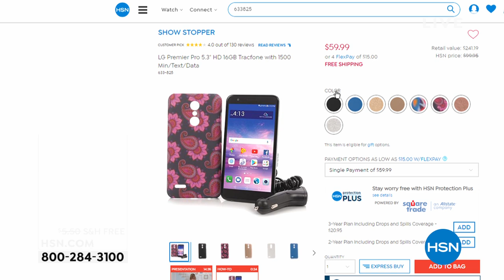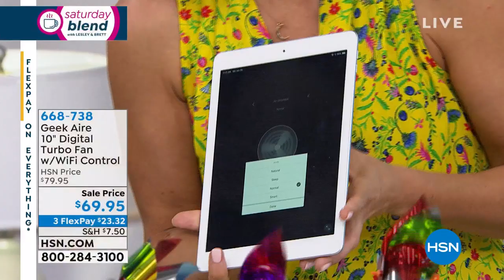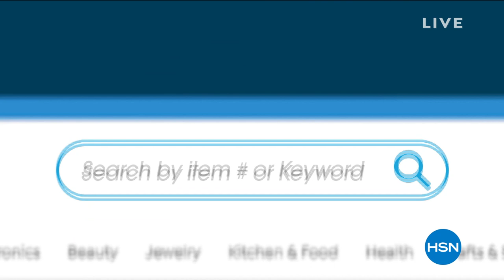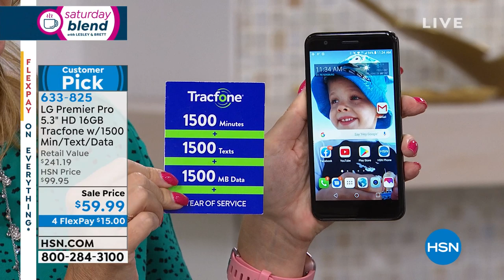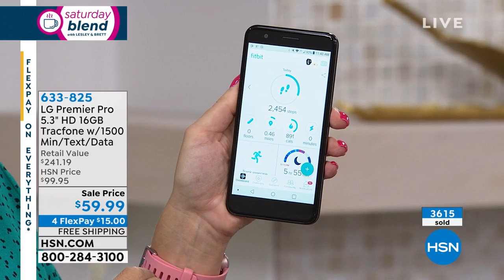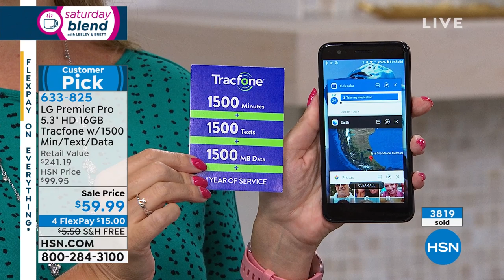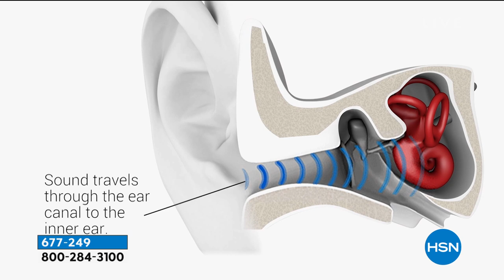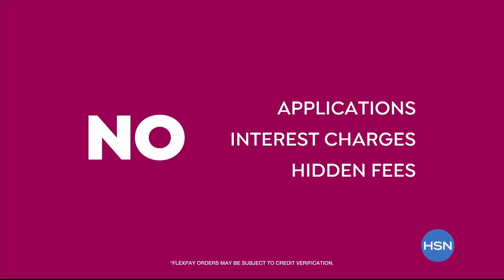HSN | Saturday Blend with Lesley and Brett 06.29.2019 - 11 AM